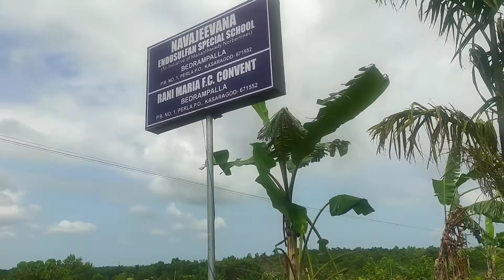NAVAJEEVANA PRAVESHANOLSHAM 2021-22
GROUP DANCE
WESTERN MUSIC
NORBERTINE FATHERS